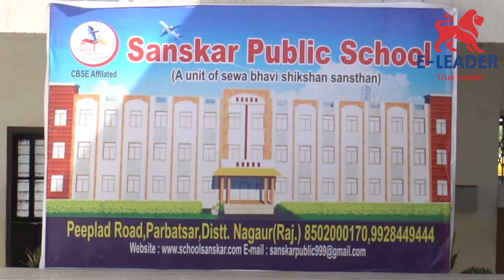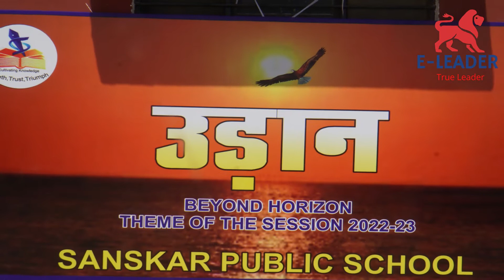Sanskar Public School - Parbatsar, Talent Hunt - 2022, Special Report